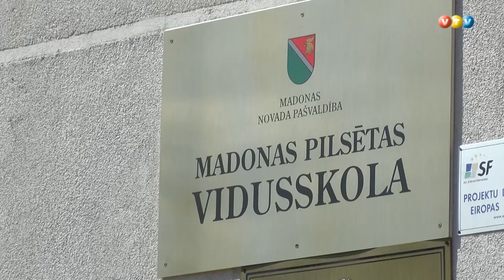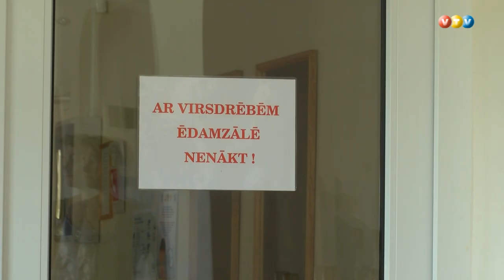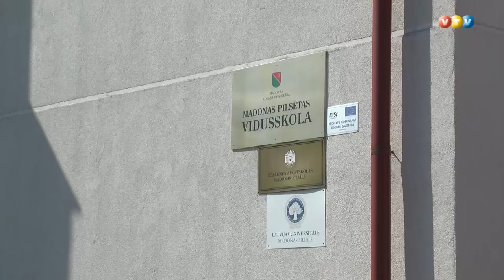Madonā rekonstruē vidusskolu un gatavojas mācībām klātienē